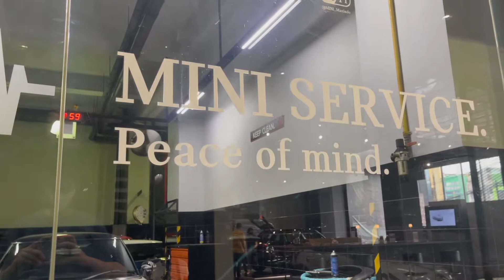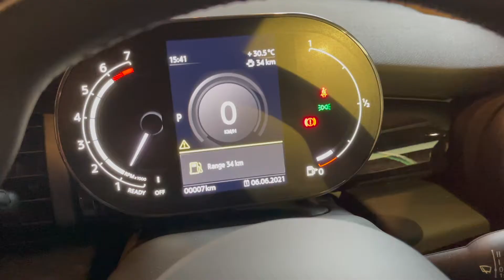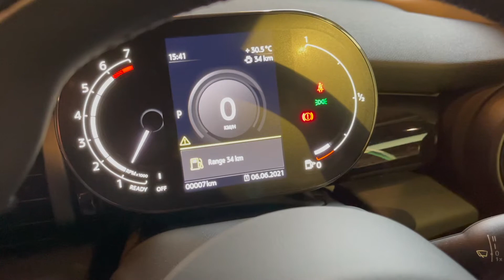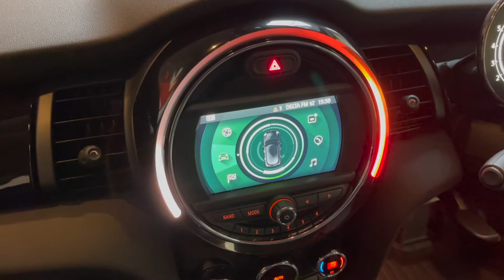MINI Frozen Brass Edition | Review Indonesia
Di tahun 2021 MINI kembali meluncurkan sejumlah mobil baru dan di antaranya adalah MINI Frozen Brass Edition yang hanya ada 10 unit di Indonesia

Dalam video ini reviewer Hadi menyampaikan secara menyeluruh mengenai apa saja yang ditawarkan mobil MINI Frozen Brass Edition ini.

Dan follow juga instagram @m_hadi06

Semoga video ini membantu teman-teman untuk menentukan mobil yang terbaik.

HADI AUTO : @m_hadi06
MINI Maxindo : @mini_maxindo
MINI Indonesia : @mini_indonesia
MINI : @mini